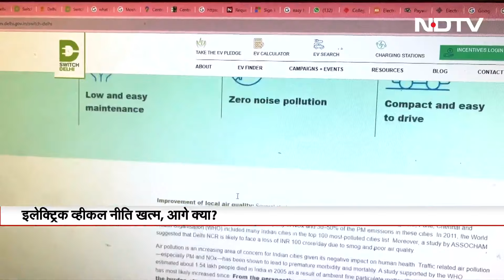Electric vehicle नीति ख़त्म, ऑटो चालकों ने बताई परेशानी | देखिए ये रिपोर्ट | NDTV India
Electric vehicle  Rule: दिल्ली की पहली इलेक्ट्रिक पालिसी बीते अगस्त में समाप्त हो गयी। एक तरफ़ जहां ख़रीदारों और डीलर्स को नयी पॉलिसी आने का इंतज़ार है तो वहीं दूसरी ओर EV ऑटो चालकों का अब तक का अनुभव ख़राब साबित हो रहा है। सहयोगी अतुल रंजन की ये रिपोर्ट देखिए।